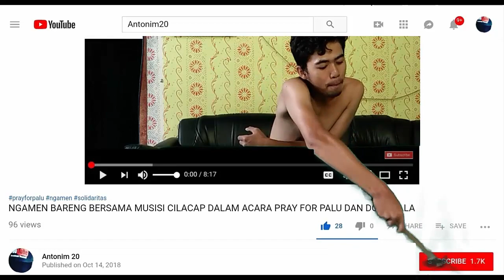Official Music Video ( INGAT KAMU) ANTONIM 20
Lirik lagu INGAT KAMU :

TERINGAT KAMU
YANG AKU SAYANGI
YANG AKU CINTAI
SEPENUH HATI..
  TAPI KAU PERGI
    TAK TAU DIMANA
     SAMPAI KINI AKU
      TETAP MERINDU...
     KU INGIN BERTEMU
     DENGAN DIRIMU
     INGIN KU LUAPKAN RASAKU..

REFF : BERLARI AKU
              MENANTIMU KEMBALI
               SAMPAI KAPAN  KU HARUS BERLARI
               MENANTI DIRIMU KEMBALI..
MENANTI SLALU
DISINI KU UNTUKMU
KU HANYA BISA BERSABAR
MENUNGGUMU KEMBALI..

Tonton juga video lainnya gaes

Personil MAWAR MERAH :
ANTONIM 20
YON JAVA
ANTON

LYRIC.                           : ANTONIM 20
KOMPOSISI MUSIC    : ANTONIM 20
INSTRUMEN MUSIC   : ANTONIM 20
EDITING.                       : ANTONIM 20

Terima kasih 🙏🙏🙏